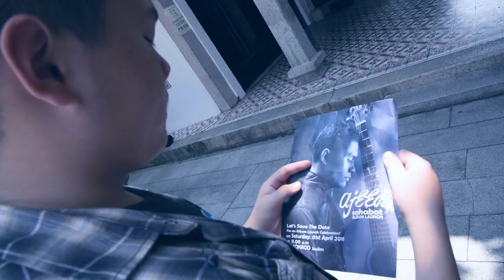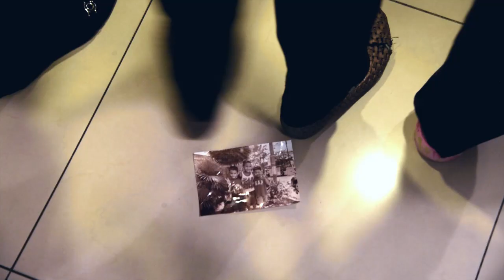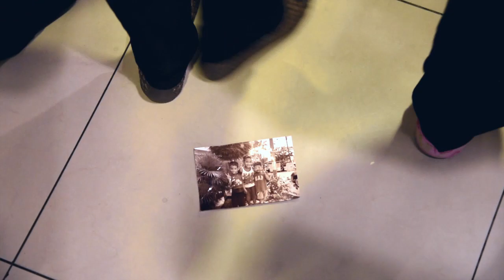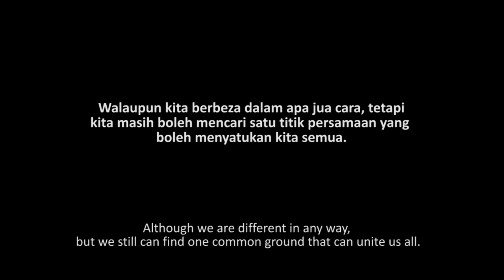Microfilm - Doa (by KKKU team production)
Ajib, Lim and Raj were best of friend until they were seperated following thier own dreams. After 5 years, they were missing each other and pray (doa) that they can be united again.